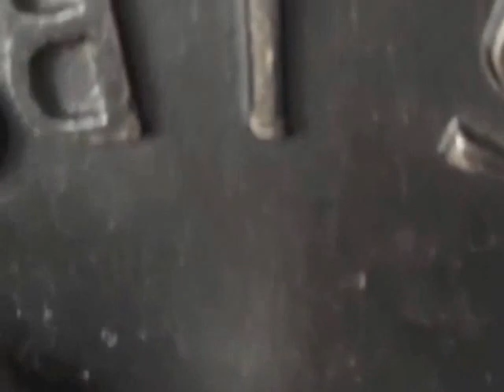Shoulders and Chest (5 weeks out)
I warmed up with seated shoulder laterals 3 sets
Incline dumbbell press as heavy as possible 5 sets
Laying side laterals for rear delts 5 sets
Flat barbell bench 10 sets